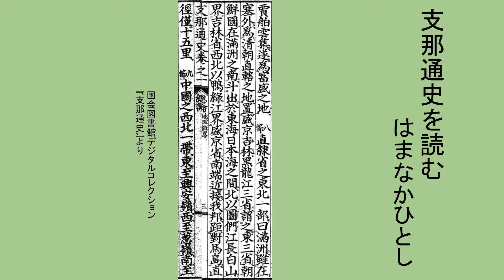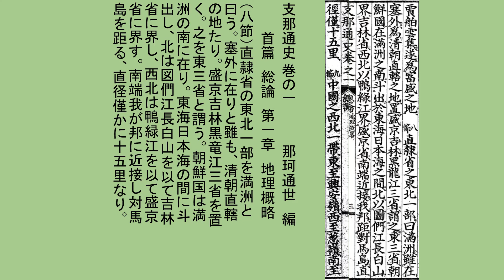支那通史8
支那通史 巻の一　　　　那珂通世　編
　　　首篇　総論　第一章　地理概略
（八節）直隷省の東北一部を満洲と曰う。塞外に在りと雖も、清朝直轄の地たり。盛京吉林黒竜江三省を置く。之を東三省と謂う。朝鮮国は満洲の南に在り。東海日本海の間に斗出し、図們江長白山を以て吉林省に界し、西北は鴨緑江を以て盛京省に界す。南端我が邦に近接し対馬島を距る、直径僅かに十五里なり。